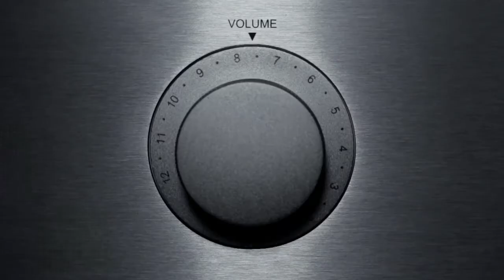Smirnoff BKK Remix TVC 30sec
Studio De Facto Co., Ltd.